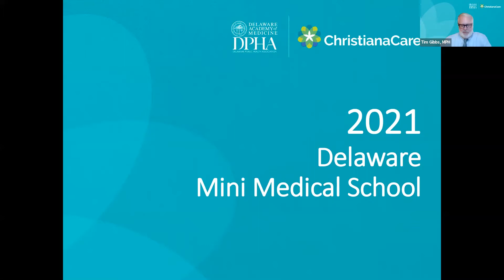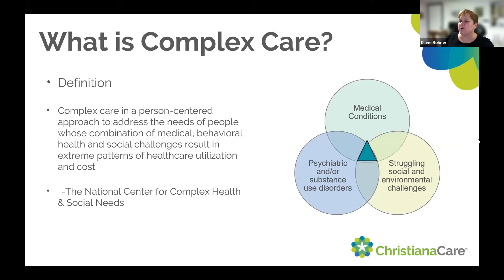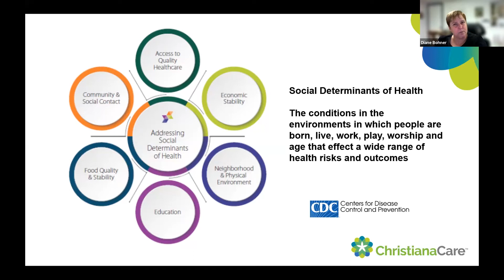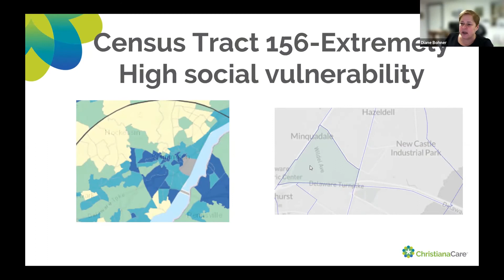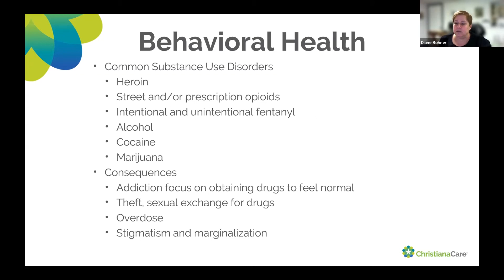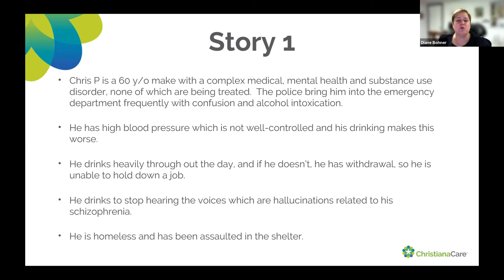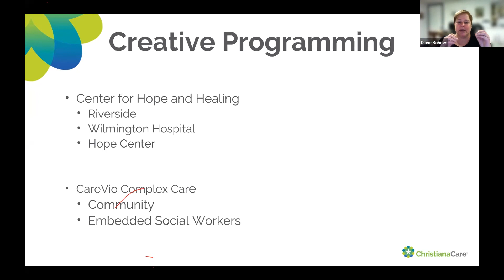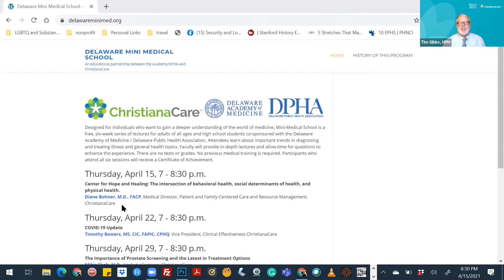Mini Medical School 2021: Center for Hope and Healing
Center for Hope and Healing: The intersection of behavioral health, social determinants of health, and physical health.

Diane Bohner, M.D., FACP, Medical Director, Patient and Family Centered Care and Resource Management, ChristianaCare